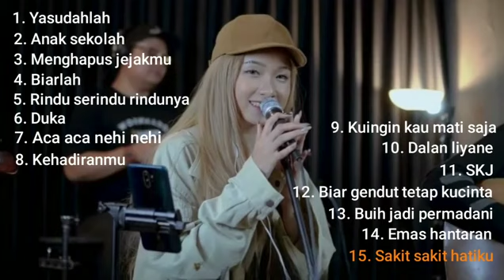salsa bintan feat 3 pemuda berbahaya full album terbaik 2023